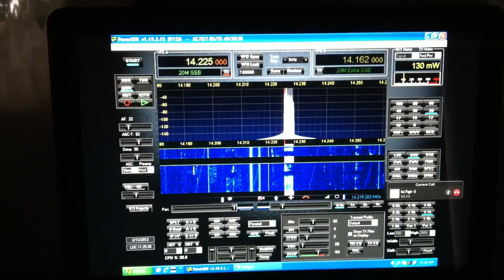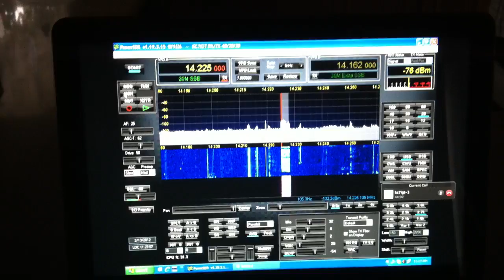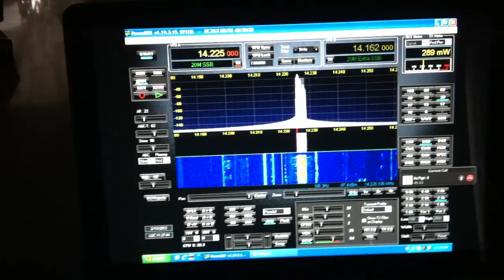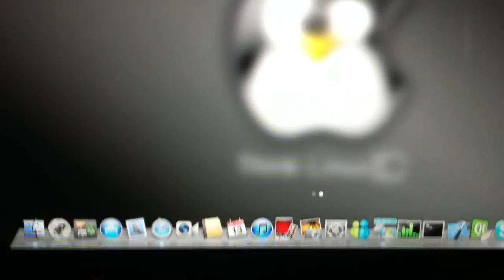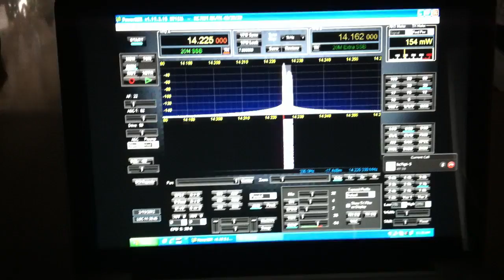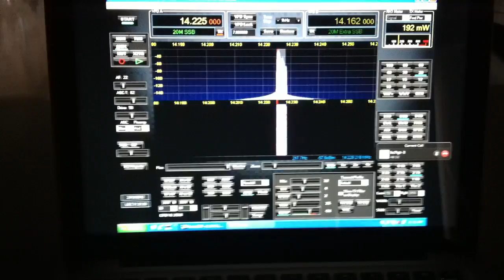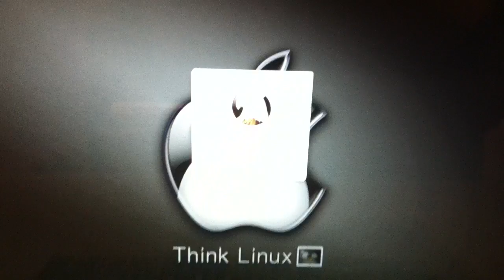SDR Softrock Ensemble RXTX 40/30/20 Remote QSO on 20m band.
This is the Softrock Ensemble RXTX 40/30/20 running remote.
Radio running 1 watt of power with a 3 elem antenna a 30' from ground.